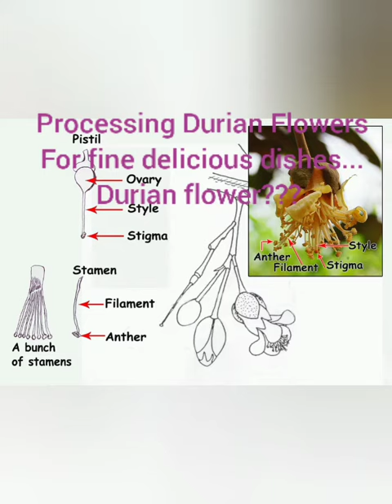March 20, 2021